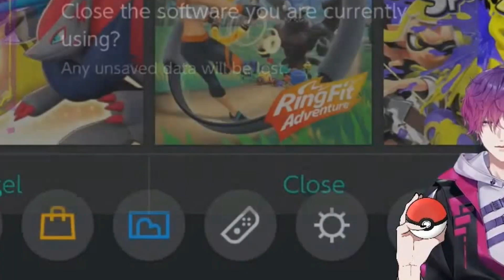Uki Finally Caught A Charcadet! (Or Not lol)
remember to save your progress guys lol